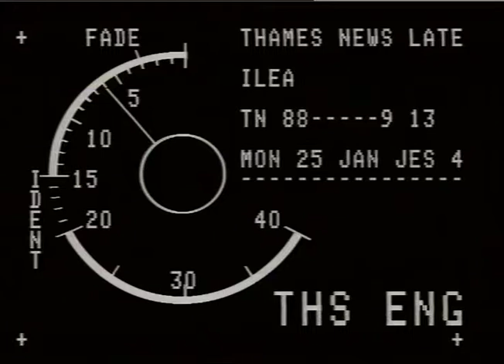FLETCRER,Meil.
FLETCRER,Meil._x000D_
THAMES NEWS. 25.1.88.ILEA,TOP CONSERVATIVES PREDICT NEW LAWS TO  ABOLISH IT,WILL BE ON STATUTE BOOKS BY END _x000D_
PM. 88/37/9. OF YEAR. _x000D_
LATE. 9/13._x000D_
Interview. Norman tebbit,MP._x000D_
Neil fletcher, ILEA._x000D_
G/v's. ILEA Classrooms -GENERIC, LIB.PICS. County Hall_x000D_
BARBARA LONG._x000D_
FUTCNCR,4eil._x000D_
FM. 88/37/9. OF YEAR. _x000D_
LATE. 9/13._x000D_
Interview. Norman tebbit,MP._x000D_
Neil fletcher, ILEA._x000D_
G/v's. ILEA Classrooms -GENERIC, LIB.PICS. County Hall It_x000D_
BARBARA LONG._x000D_